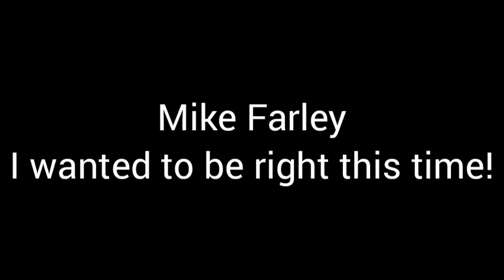Muke Farley Right This Time (9/13/2015)